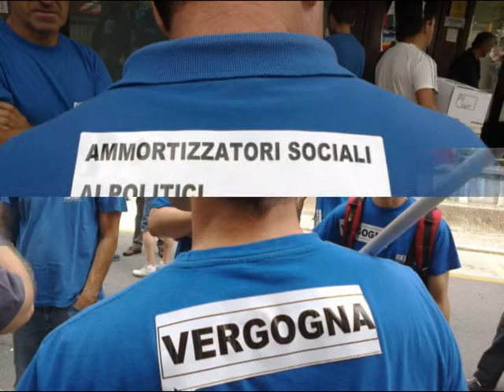Via Trieste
Riello, Morbegno, Valtellina, Giugno 2012, 174 esuberi